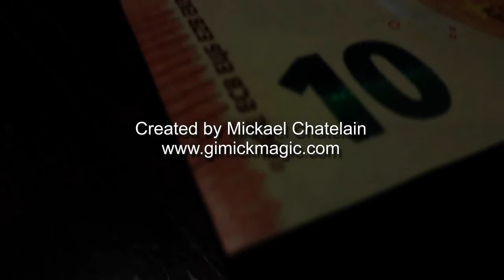Bluff Michael chatelain